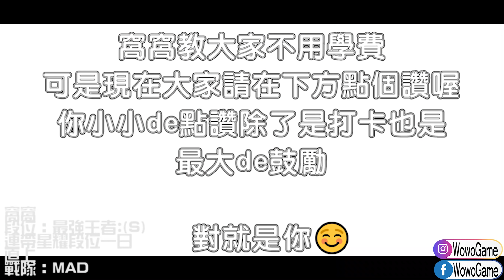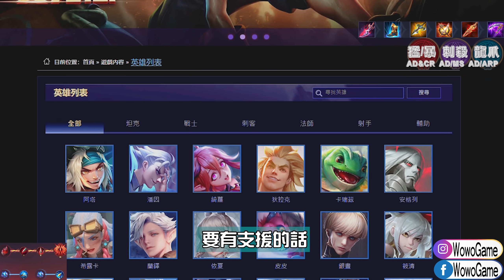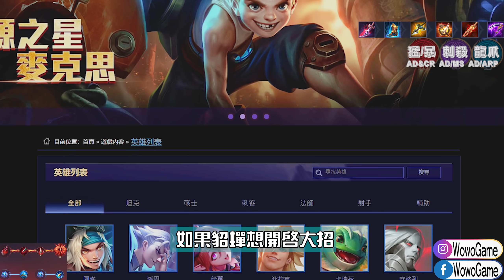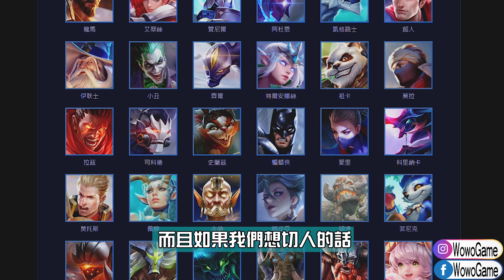【傳說對決】🔥從未削弱的T0🔥變冷門只因為新狗角越來越多😱 【MAD Team】【Liên Quân】字幕 Subtitle TH VN ENG JP ID KR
安格列 安格烈 安德烈 Volkath S16 S17

[Background Music]
Artist: SilentCrafter